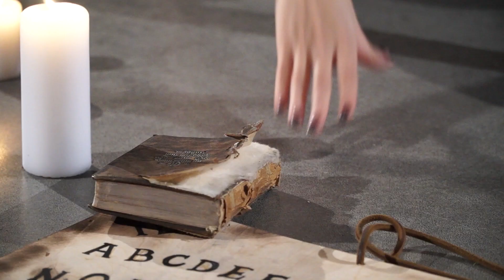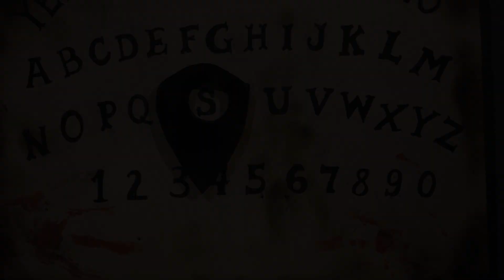ŠAUSMENE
Šaušalīgs stāsts par šaušalīgu gadījumu, kas var gadīties ikvienam, ja tas izklaidējas ar šaušalīgām spēlēm šaušalīgos apstākļos.
BRĪDINĀJUMS - Skatītājus ar vājiem nerviem un bērnus - lūgums turēt tālāk no ekrāniem!
Autors Ivo Buģis.